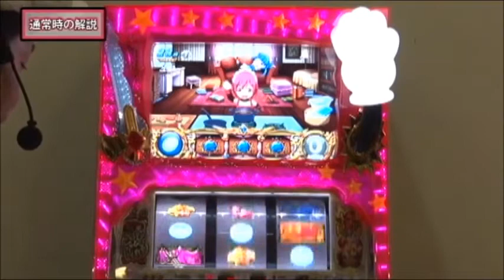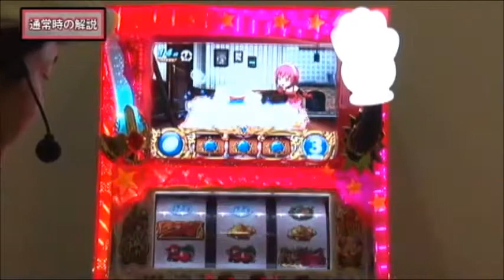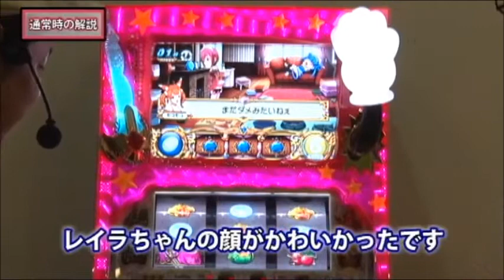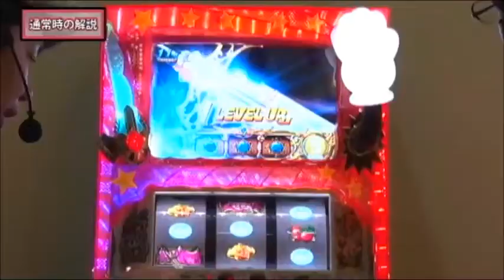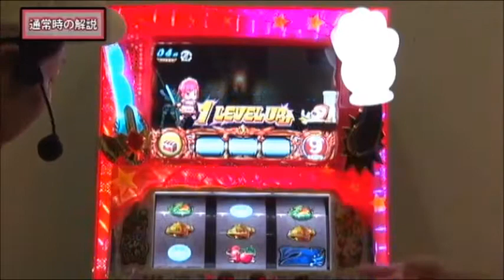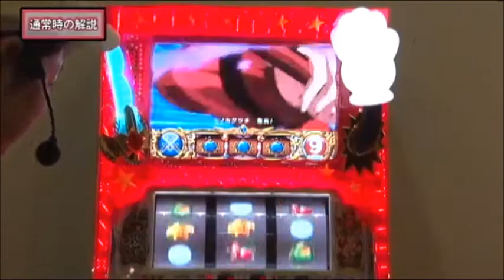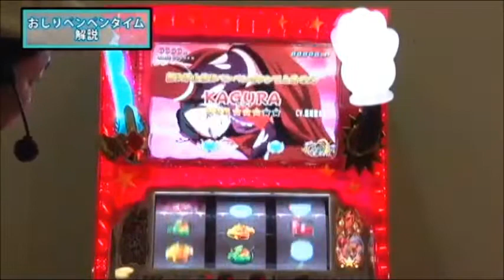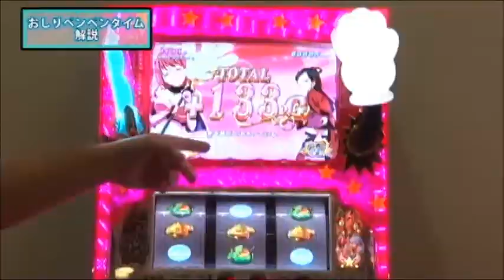パチスロ-シンデレラブレイド2-Part 1-1.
どんなリーチ当たるかな。
みんなーさん見てください。